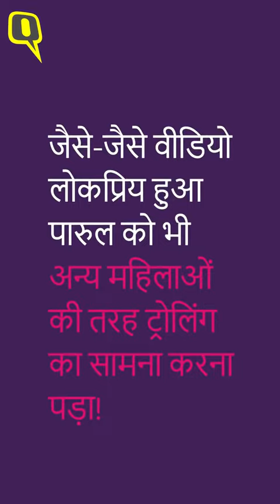4 Parul Arora National Gymnast Saree Stunts Gymnast SaareeGirl Viral Ambala Indian Jumps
2021 JOSH APP ( Used now as best replacement for TikTok and its ban earlier in India )

INSIGHTS / STATS / ORGANIC VIEWS for short videos from SDBWP on Josh App Alone ( No Ads No Promotions No Paid Marketing ) Plain Simple Views

Stats for JOSH only ( Two Channels For Short Video Launched in 2021 SDBWP +

In First 11 Days of Launch :

On 11th Day ( 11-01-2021 ) Today

6 Hours of posting INSIGHTS published allready

11 Hours & 20 Hours plus Full Day 24 Hrs Stats Will Be Updated at 9 pm today and 9 am tomorrow

Updates In 4 Intervels

Of posting

Average 2,50,000+ Views in Just 20 Hours of Posting

Average 1,50,000+ Views in Just 7 Hours of Posting

50,000+ Views In Just 1 Hour of Posting

1,00,000+ Views in Just 6 Hours of Posting ( Between 9.30 hrs to 15:30 hrs )

In Total 11 Days of Debut on Josh :

2.1 Million + ( 21,00,000+ ) Views in just 10 Days of Launch of SDBWP SDBgtvb Channels on these Short Video App )

141.6 K Hearts ( 1,41,600+ ❤️'s ) ( 68,300 + 73,300 = 34600 on Josh 1 + Josh 2 Profiles )

In First 3 Days :
* Crossed 4 Lakh View's On Josh

34.6 K Hearts ( 20,900 + 13700 = 34600 on Josh 1 + Josh 2 Profiles )

In First 24 Hours Of Launch
* Crossed 1.53 Lakh or 1,53,000+ Views On Josh Short Video App On 2 Profiles
( 1,09,500+ 43,600 = 1,53,100+ Views In Just 1 Day ) 12.5 K Hearts ( 9000+3800 on Josh 1 + Josh 2 Profiles )

Josh seems best alternative after TikTok ban in India and few more Countries along with these apps below. Also Launched on these Platform's Stay Tunned. Total 4 Channels per Platformn SDBWP + SDBgtvb + PtDirSG + DirSSwp

Thanks for 2.1 Million + ( 21,00,000+ ) Views in just 10 Days of Launch of SDBWP SDBgtvb Channels on these Short Video App ) and 41.1 Million + ( 4,11,00,000+ ) Overall FWNM FINE WORLD NEW MEDIA ORGANIC VIEWS relased under various wings of SDBWP. You all Audience from 200+ Countries made it possible.

Also In 2021 SDBWP DirectorDeep Have Started Releasing Short Videos Longer Videos Films Cinematic Videos SFX Motion Pictures Cinemagraphs on

CHINGARI , MITRON , ROPOSO , MX TAKA TAK , SNACK VIDEO , MOJ , TRELL , ZILI along with JOSH and Of Coarse YouTube Shorts And Facebook Short Videos And Instagram IGTV And INSTAGRAM REELS And INSTAGRAM POSTS with INSTAGRAM STORIES and FACEBOOK REGULAR VIDEOS and YOUTUBE FILMS Motion Pictures.

41.1 Million+ Overall Views Till Date for all wings of SDBWP and 400,00,000+ Impressions in 200+ Countries . YOU ALL MADE IT POSSIBLE.

Soon Releasing few more SOCIAL HANDLES with Short Video Format ( 4 planned for each app under Titles SDBWP SDBgtvb PtDirSG DirSSwp SBHH ).

These are Stats / Insights for just Josh. With Others MITRON ROPOSO CHINGARI TRELL ZILI FLICKR , MX TAKA TAK , MOJ , INSTAGRAM FACEBOOK VIDEOS & SHORT VIDEOS , YOUTUBE VIDEOS & SHORTS , INSTAGRAM POSTS STORIES HIGHLIGHTS REELS THE FIGURES MAY BE MUCH HIGHER

MX TAKA TAK 1 & 2

ZILI 1 :

Search - SDBWP

( 5 in 1 with Posts Reels IGTV Video Stories Highlights )

About

70+ Countries 6 Continents 555+ Destinations Travelled , Filmed , Photographed & Now Publishing FWNM in deepUHdrFX 360 VR 3D Motion Pictures after Decades of World Travels